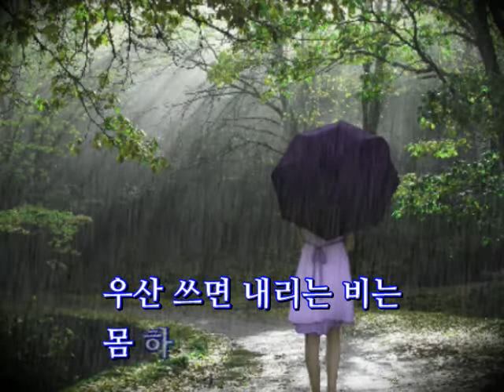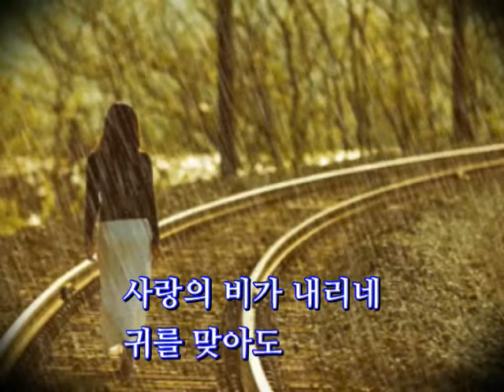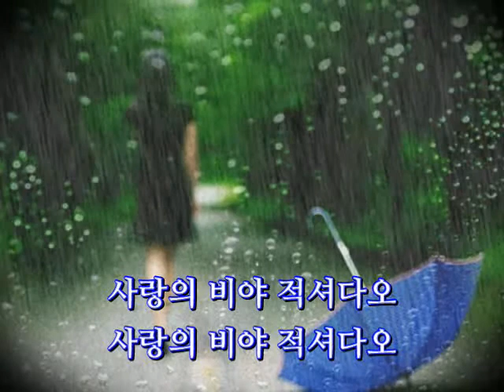어제 내린 비 - 윤형주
반갑습니다!
하시는 일, 형통하시고 건강하세요. 파이팅!   잘못된 건수 있으면 지적해 주이소